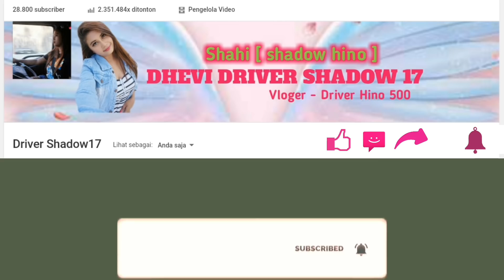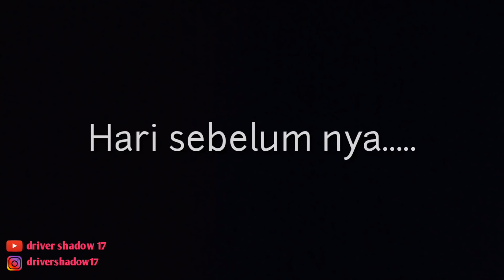Finish...Wajah baru hino 500 SHAHI